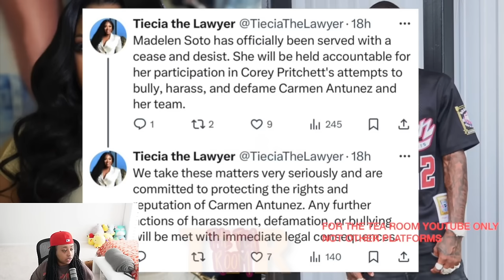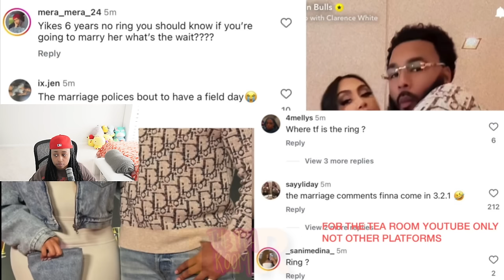Corey FINALLY speak on being SILENCED by Carmen lawyer😳 Queen supporters UPSET after Clarence..🥴